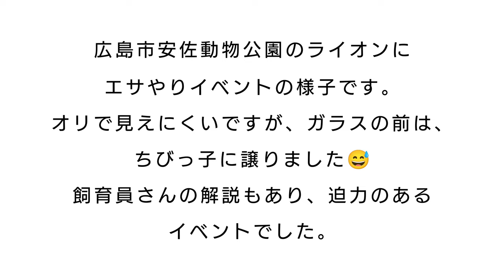広島市安佐動物公園のライオンエサやりイベント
広島市安佐動物公園のライオンエサやりイベントの様子です。飼育員さんの解説を聞きながら、行われたイベントでした。初めは、ガラスの前に居たのですが、ちびっ子達に譲ってオリの後になって見えにくくてスミマセン😅
BGM DOVA-SYNDROME